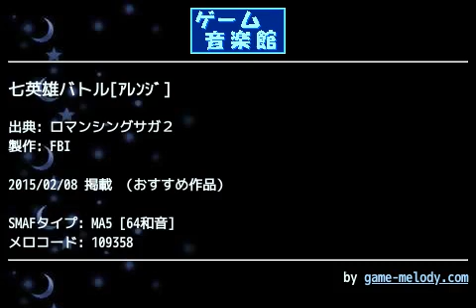七英雄バトル[ｱﾚﾝｼﾞ] (ロマンシングサガ２) by FBI | ゲーム音楽館☆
投稿者: FBI
投稿者コメント: ロマンシングサガ２より『七英雄バトル』をアレンジしてみました。
データ密度の関係でフェードアウト処理ができませんでした。